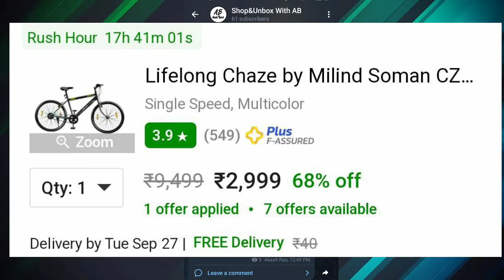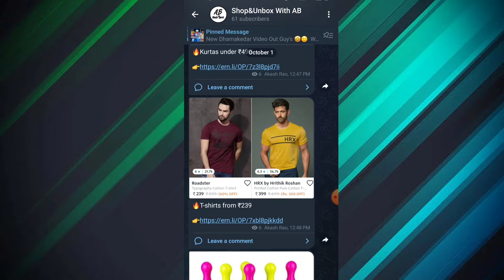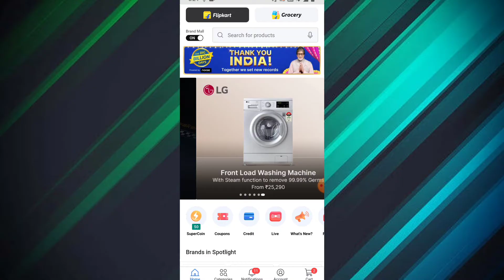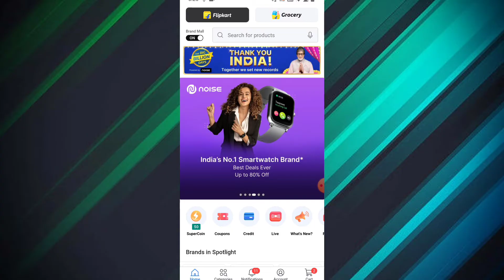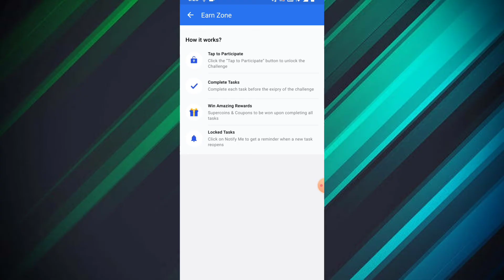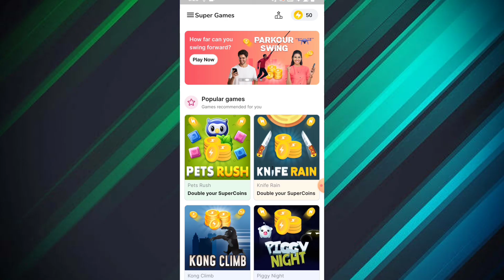flipkart dussehra sale 2022 early access| flipkart big dussehra sale| free shopping flipkart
your query*
flipkart
flipkart sale
flipkart 1 rupee sale
flipkart 1 hour delivery
flipkart 1500
flipkart 1 rupee sale today
shopsy par 5 rupaye ki shopping kaise karen
shopsy order kaise karen
shopsy
shopsy 5 rupees order kaise
shopsy app
shopsy se order kaise kare
shopsy 25 sale
shopsy 25 rs sale
shopsy 25 rupees store in tamil
shopsy 25 rupees store review
free product
fre product from flipkart
free product from amezon
free shopping
free shopping challenge
free sample
free samples
free ka maal
tech Guru kaka
technical guruji
tech burner
Manoj Dey
big billion day flipkart 2022 i phone price
big billion day flipkart 2022 mobile offers
Flipkart pre book time
flipkart sale
flipkart big billion day 2022 coupan rain
flipkart big billion day 2022 pre book
flipkart big billion day pre booking
free ka maal
free products
free product
free sample trick loot
earning
deals
 refer problem
how to get biggest Discount in flipkart sale
shopsy jhatpat deals
shopsy jhatpat deals timing
shopsy jhatpat
shopsy 1rs sale
shopsy 1 rs Products today
shopsy 1
shopsy 1 rs sale today time
shopsy 1 rupee products
shopsy 12pm offer
shopsy 11pm sale
shopsy 1rs sale time
shopsy 1 rupee order kaise kare
shopsy 100 cashback
shopee
shopee haul
shopee 9.9
shopee app
shopee app se shopping kaise kare
shopee shopping
shopee app 2022
shopee alternative
shopee alt
shopee alternative
shopee alt haul
shophie ka alternative app
best shopee alternative
flipkart 1 rs store
flipkart 1 rupee shopping
flipkart rs 1 offer
flipkart rs 1 offer today
flipkart rs 10 store
flipkart rs 1
flipkart big dussehra sale
flipkart big dussehra sale 2022
flipkart big dussehra
flipkart big dussehra sale i phone 13 price
flipkart big diwali sale offer
early access
flipkart big dussehra sale early access
how to get early access in flipkart sale
how to get early access in flipkart dussehra sale 2022